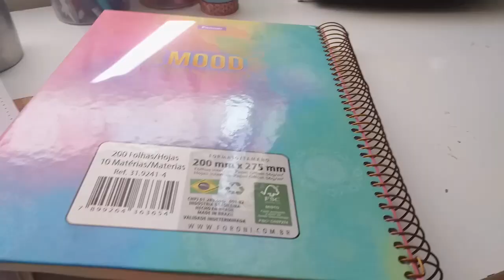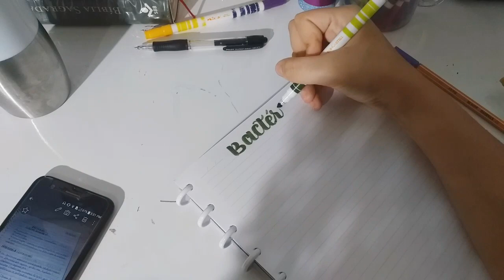STUDY VLOG #4 * quase 25 minutos de study vlog*